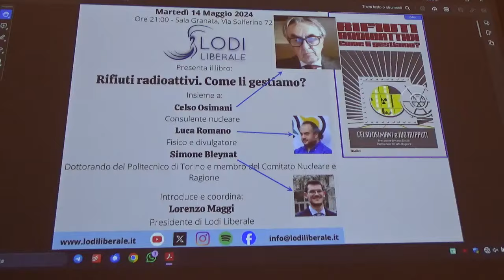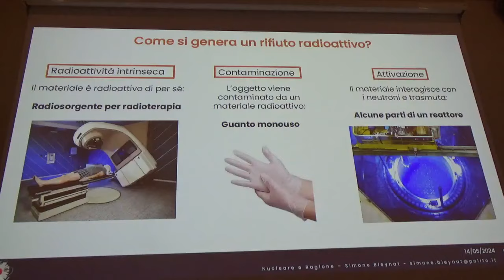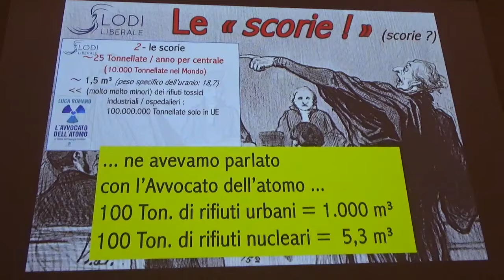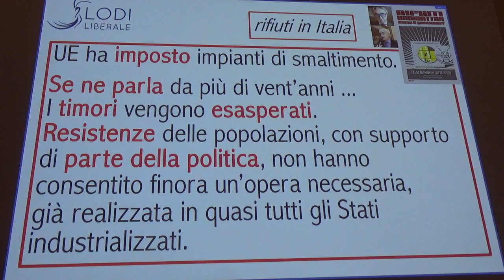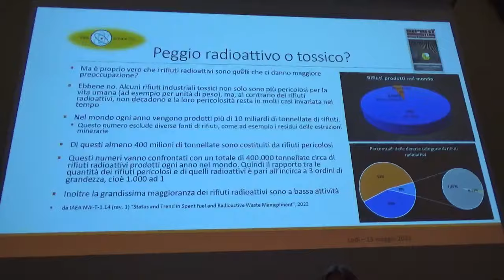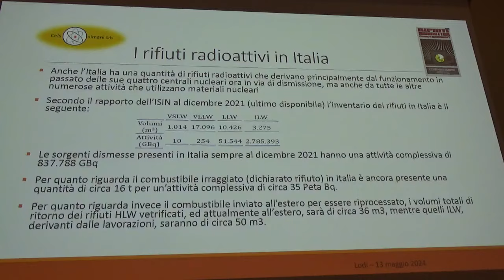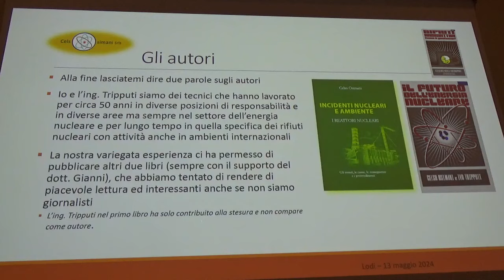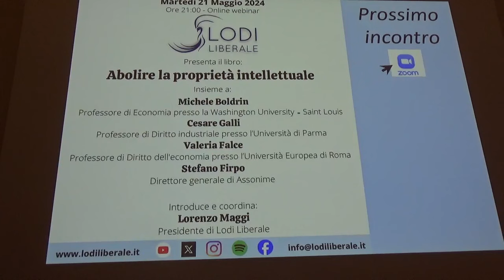RIFIUTI RADIOATTIVI COME LI GESTIAMO?: Luca Romano, Celso Osimani, Simone Bleynat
Il video della 267esima serata di Lodi Liberale, in cui abbiamo presentato il libro "Rifiuti radioattivi. Come li gestiamo?” insieme a Celso Osimani (Consulente nucleare), Luca Romano (Fisico e divulgatore), Simone Bleynat (Dottorando del Politecnico di Torino e membro del Comitato Nucleare e ragione) e Lorenzo Maggi (Presidente di Lodiliberale).